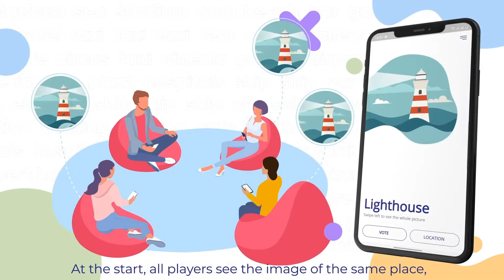Creating a Spyfall board game for Android and iOS using Flutter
Watch this video to see how we can leverage the cross-platform Flutter technology to develop the Spyfallmobile game for different mobile platforms.